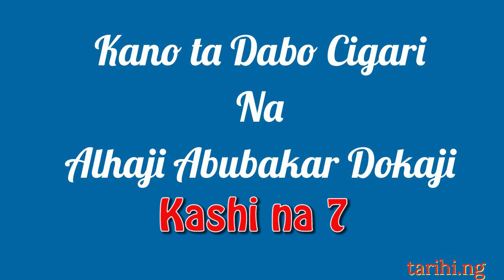Kano ta Dabo Cigari 07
Kashi na Bakwai na Kano ta Dabo Cigari na Alhaji Abubakar Dokaji (1978) wanda Maude Rabiu Gwadabe ya karanta.